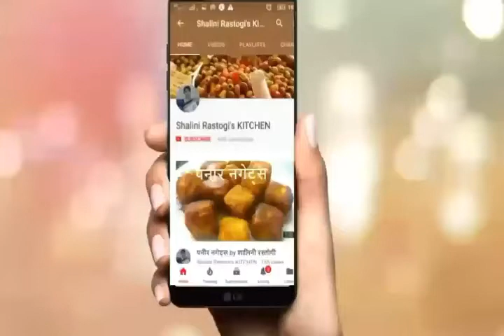मटर के तो छिलके भी स्वादिष्ट | MATAR CHILKA RECIPE | UNIQUE RECIPE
मटर एक फूल धारण करने वाला द्विबीजपत्री पौधा है। इसकी जड़ में गांठे मिलती हैं। इसकी संयुक्त पत्ती के अगल कुछ पत्रक प्रतान में बदल जाते हैं। यह शाकीय पौधा है जिसका तना खोखला होता है। इसकी पत्ती सेयुक्त होती है। इसके फूल पूर्ण एवं तितली के आकार के होते हैं। इसकी फली लम्बी, चपटी एवं अनेक बीजों वाली होती है। मटर के एक बीज का वजन ०.१ से ०.३६ ग्राम होता है।[1] इसका केंद्र दक्षिण एशिया है| उत्पादन मध्यम ताप पर किया जाता है। यह 1 वर्षीय पादप होता है।

पहले के समय में हरी मटर को केवल सीजन आने पर ही खाया जाता था लेकिन अब बढ़ती टेक्नोलॉजी के चलते हरी मटर के दानो को निकाल कर उन्हें वैक्यूम कर फ्रोज़न कर दिया जाता है जिससे की हरी मटर पूरे साल भर मिल सकती है, और इसके अलावा हरी मटर के दानो को सूखा कर भी इसे उपयोग किया जाता है, सुखाने के बाद खड़ी मटर को दो हिस्सों में तोड़ दिया जाता है और उसे मटर की दाल का रूप दे दिया जाता है।
मटर की डाल में भी कई तरह के विटामिन्स और खनिज होते है